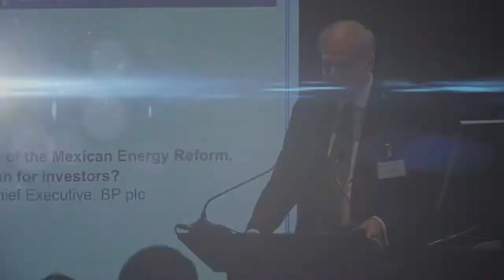ELN - BP boss Bob Dudley outlines factors for oil and gas investment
BP Boss Bob Dudley gives a short speech at the Mexico Energy Reform conference where he outlines the state of play of the global oil sector. He also discusses what the low price of oil means to investment and factors affecting the outlook worldwide.